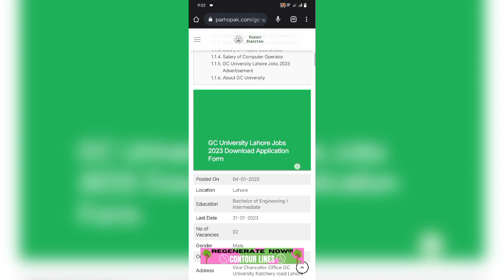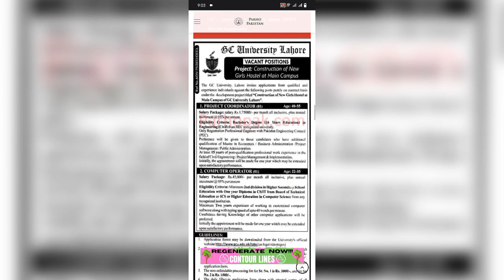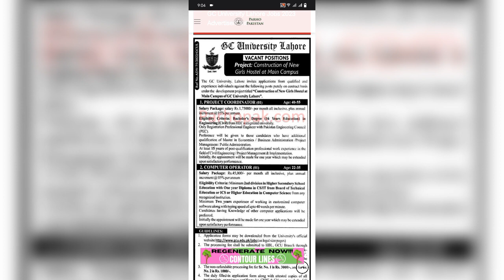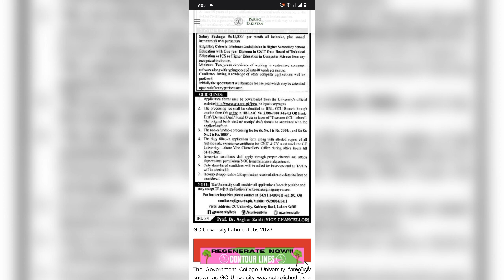GC university lahore New jobs 2023 || Download Online Application Form || 1M jobs